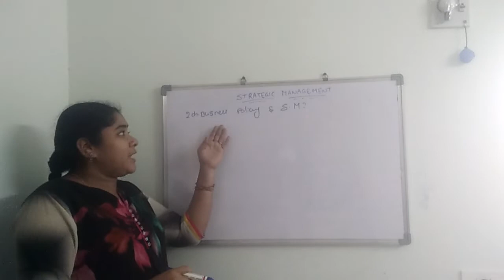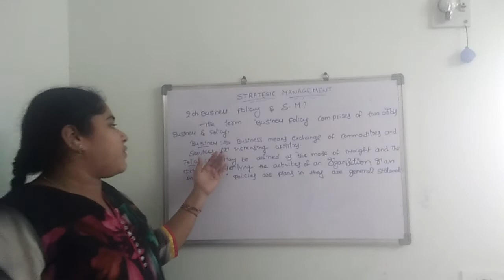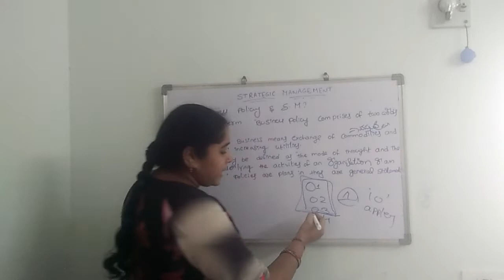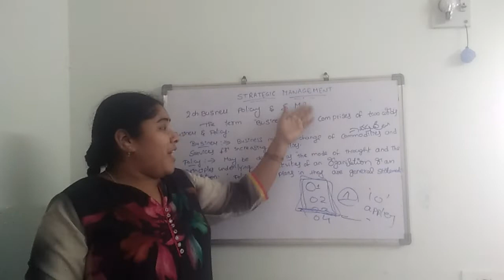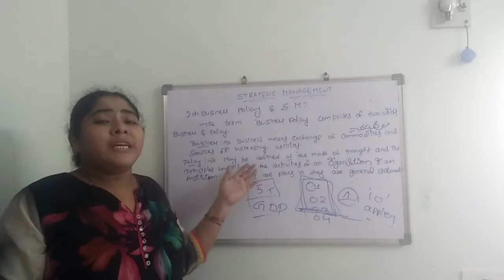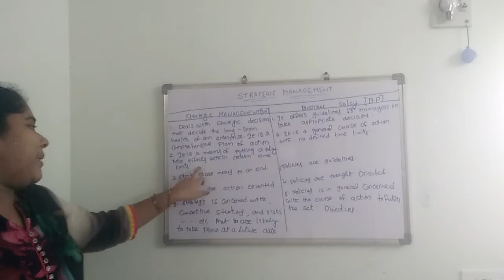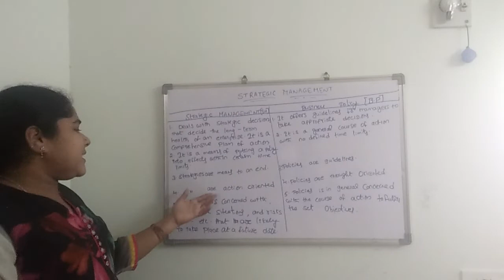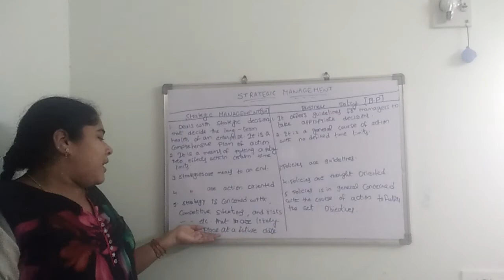Business Policies telugu|What is Business policies|UGC NET|SET